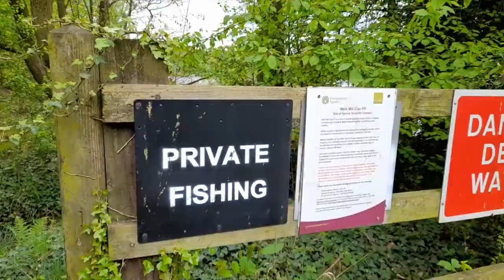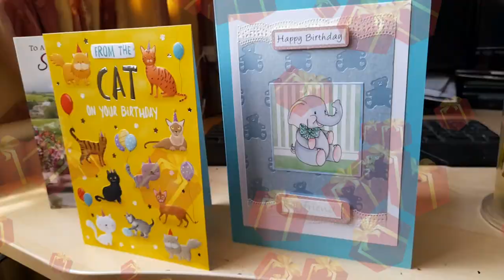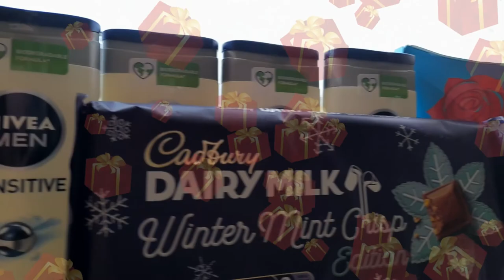Jon's Weekly Vlog 79 Bumper Vlog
We started off with having a catch up and Thank you all for being so supportive/understanding last week.

I wanted to share loads with you from this week, but unfortunately it would of been over 30 minutes long and that wouldn't do.
So it sits at just under 20½ Minutes and I would totally appreciate it if you could give it a watch.

However this week we were both on holiday and we had various things we wanted to achieve. It was also my Birthday week, so I wanted to do loads of Eco-Therapy and show Yvonne some NEW areas too.

This link is to Yvonne's Facebook Page so you can see her photos from this week :)

Yvonne and I had visited 3 locations, to which 2 of these were NEW to me and both of these locations I am looking forward to returning to. We discovered so many things whilst at both locations that a few Adventure videos are required.

Speaking of discoveries, I learn't another term for Eco-Therapy called 'Forest Bathing'

{In 1982, the Japanese Ministry of Agriculture, Forestry, and Fisheries created the term shinrin-yoku, which translates to “forest bathing” or “absorbing the forest atmosphere.” The practice encourages people to simply spend time in nature — no actual bathing required}

So lets just say I am going to use the term Forest Bathing more often as this week I've definitely enjoyed some Forest Bathing and I'm looking forward to more.